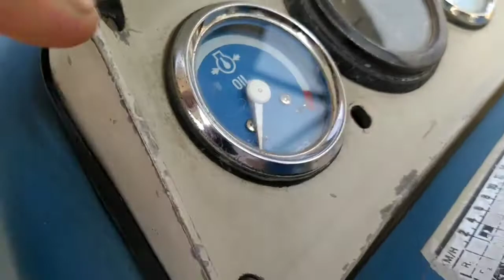original ford 1990